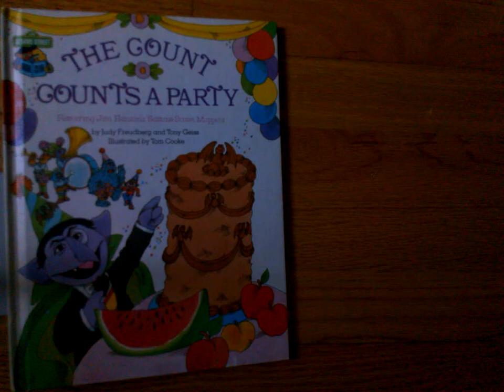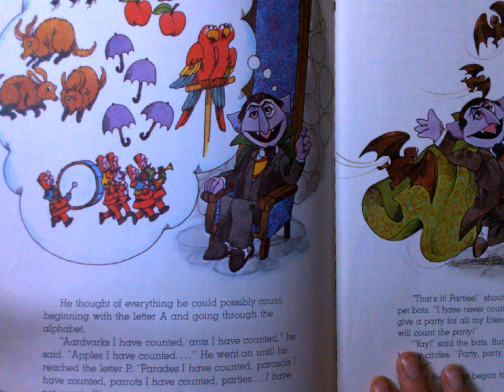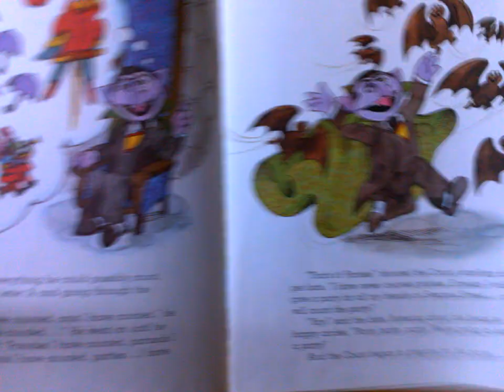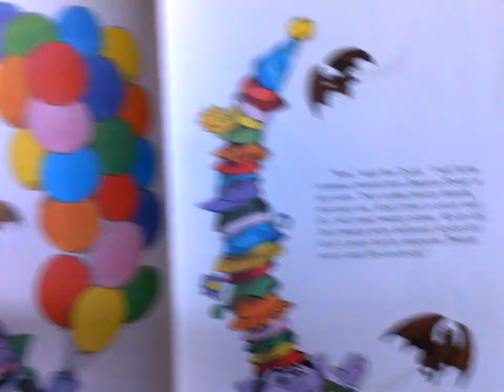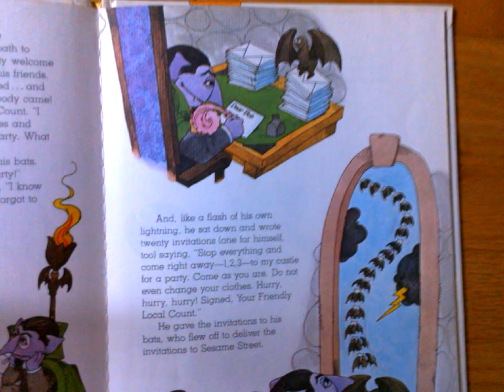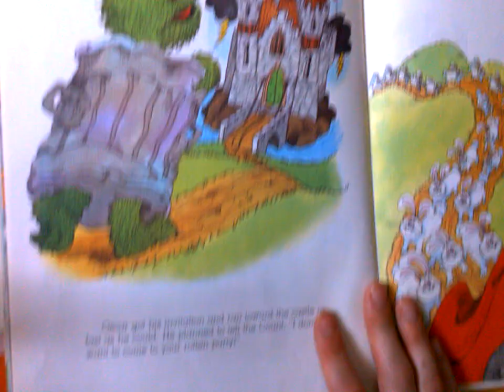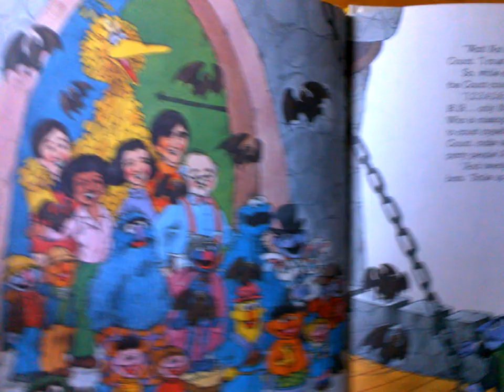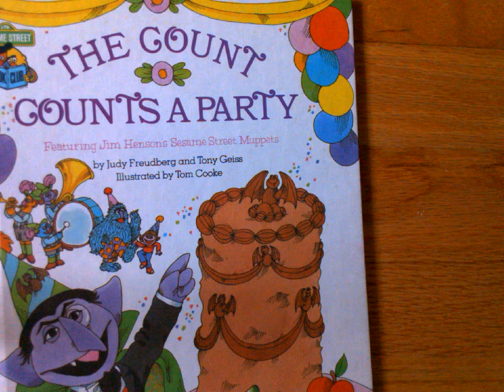The Count Counts a Party by Judy Freudberg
Let's go on another reading adventure with Sesame Street.  If you like counting maybe you can help the count out with his counting problem.